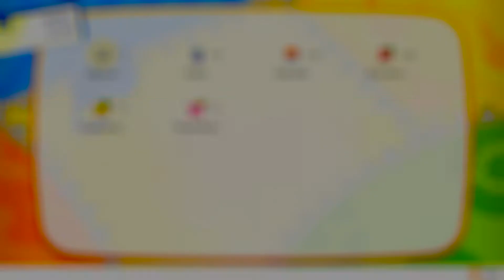Pokemon Let's Go Eevee Part 3